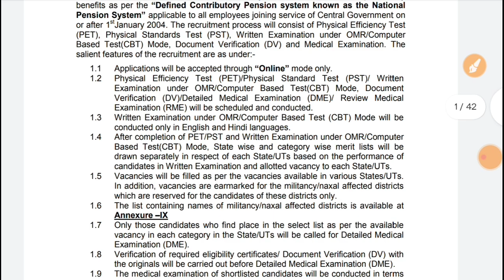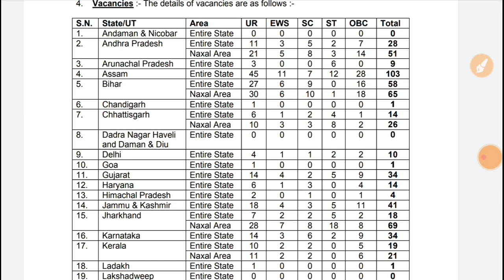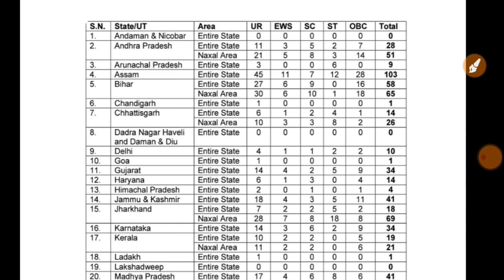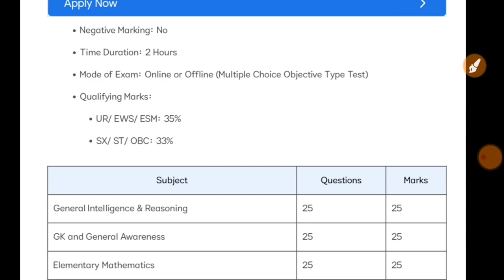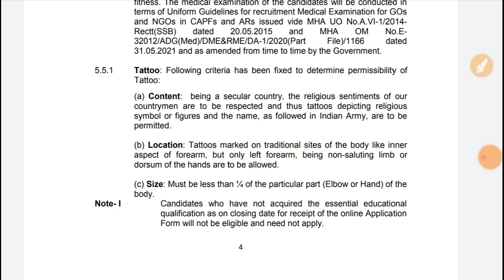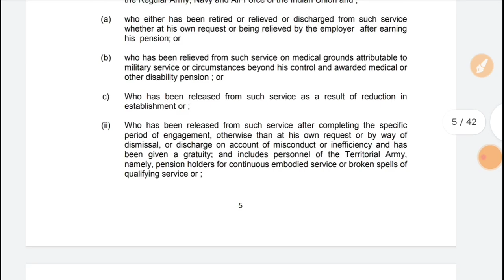cisf recruitment 2022 || cisf constable fire recruitment 2022 || cisf constable vacancy 2022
Welcome To Are Super Study Official YouTube Channel

🚀🚀We are Back with the Mega Launch Event for you 🚀🚀
🥇💪लक्ष्य आपका Guarantee हमारी 💪🥇
💻💻Join us on 24th December on YouTube 💻💻
⏰ Time: 7:00 PM